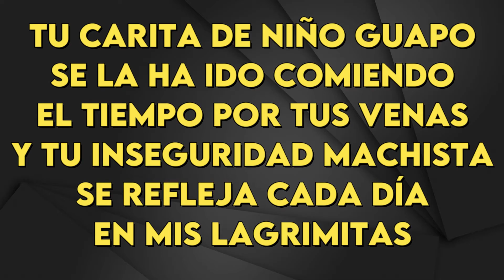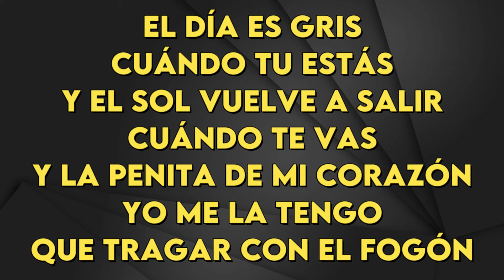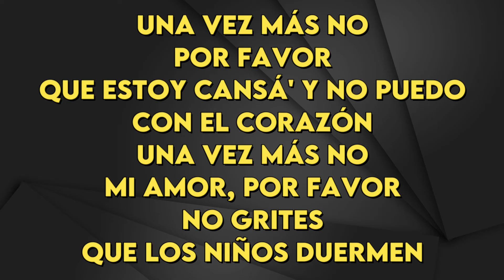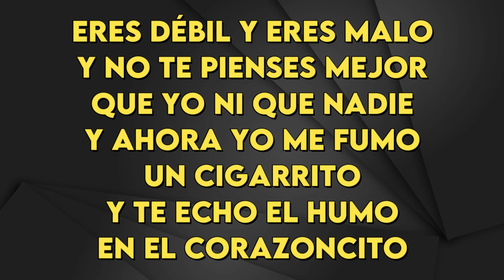Bebe - Malo - Karaoke Instrumental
Bebe
Malo - Karaoke Instrumental
Tono Original (leer 👇🏻👇🏻👇🏻)
Key: Cm